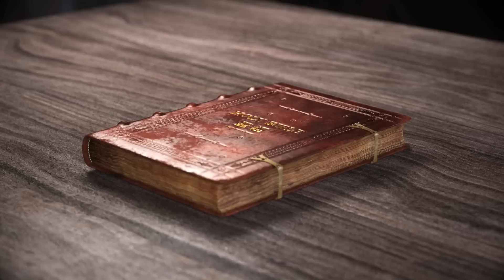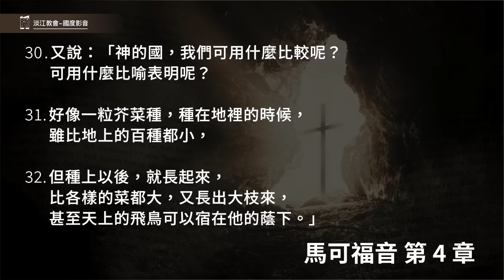230212 馬可福音 4章21~34節 耶穌用各樣的比喻講道 (附小組討論題庫於留言區)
馬可福音 4章21~34節
21.耶穌又對他們說：「人拿燈來，豈是要放在斗底下，床底下，不放在燈臺上嗎？
22.因為掩藏的事，沒有不顯出來的；隱瞞的事，沒有不露出來的。
23有耳可聽的，就應當聽！」
24.又說：「你們所聽的要留心。你們用什麼量器量給人，也必用什麼量器量給你們，並且要多給你們。
25.因為有的，還要給他；沒有的，連他所有的也要奪去。」
26.又說：「神的國如同人把種撒在地上。
27.黑夜睡覺，白日起來，這種就發芽漸長，那人卻不曉得如何這樣。
28.地生五穀是出於自然的：先發苗，後長穗，再後穗上結成飽滿的子粒；
29.穀既熟了，就用鐮刀去割，因為收成的時候到了。」
30.又說：「神的國，我們可用什麼比較呢？可用什麼比喻表明呢？
31.好像一粒芥菜種，種在地裡的時候，雖比地上的百種都小，
32.但種上以後，就長起來，比各樣的菜都大，又長出大枝來，甚至天上的飛鳥可以宿在他的蔭下。」
33.耶穌用許多這樣的比喻，照他們所能聽的，對他們講道。
34.若不用比喻，就不對他們講；沒有人的時候，就把一切的道講給門徒聽。